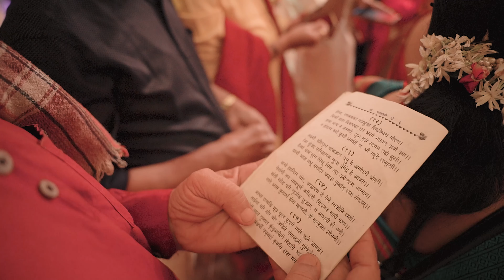Tanmay X Prajakta I Wedding Highlights I The Memory Basket 2022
Get your Wedding/ Pre wedding booked now.